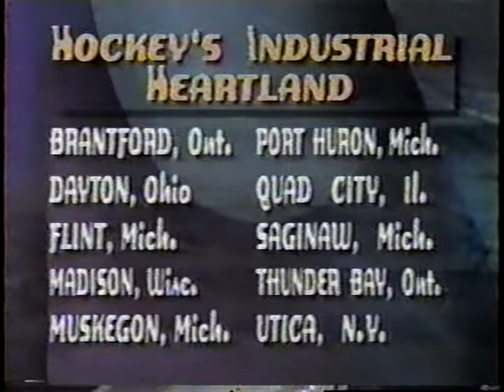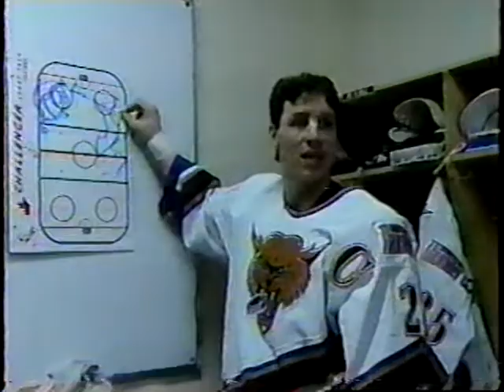HNIC Thunder Bay Thunder Cats feature COHL 96/97